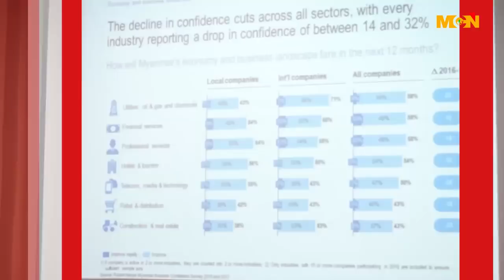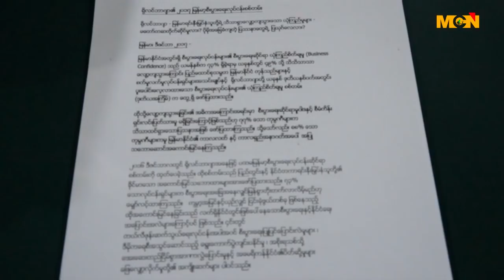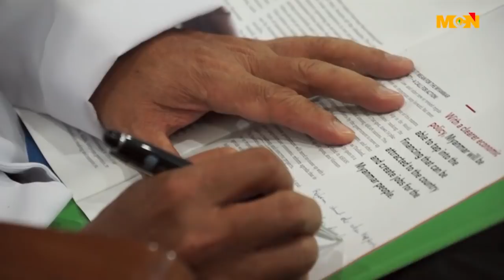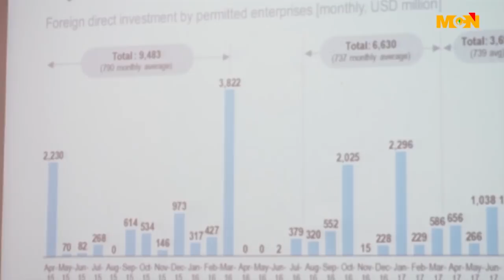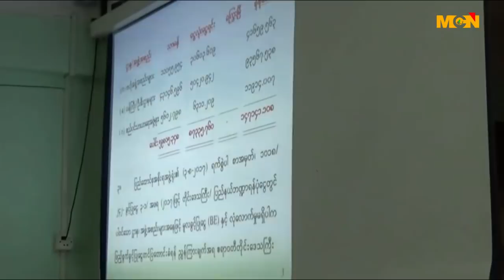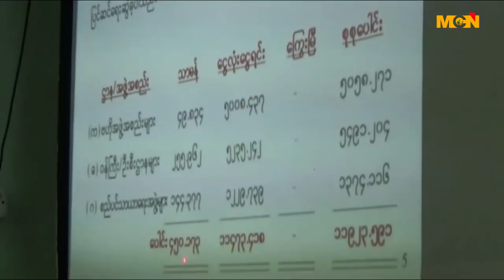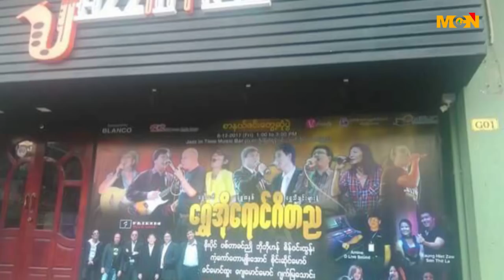MCN ေန႔စဥ္သတင္းအစီအစဥ္ ၂၀၁၇ ခုႏွစ္၊ ဒီဇင္ဘာ ၁၃ ရက္၊ ဗုဒၶဟူးေန႔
မဂၤလာပါ႐ွင္။ MCN သတင္းဌာနရဲ႕ ေန႔စဥ္သတင္း အစီအစဥ္က ႀကိဳဆိုပါတယ္။ ဒီကေန႔ ျမန္မာသကၠရာဇ္ ၁၃၇၉ ခုႏွစ္၊ နတ္ေတာ္လျပည့္ေက်ာ္ (၉)ရက္ေန႔၊ ခရစ္သကၠရာဇ္ ၂၀၁၇ ခုႏွစ္၊ ဒီဇင္ဘာလ ၁၃ ရက္၊   ဗုဒၶဟူးေန႔႔ အတြက္ ေနာက္ဆံုးရရွိထားတဲ့ သတင္းေတြကို တင္ဆက္ေပးသြားမွာ ျဖစ္ပါတယ္။